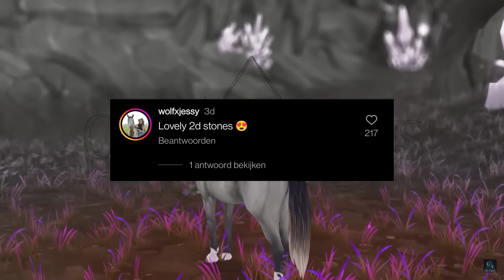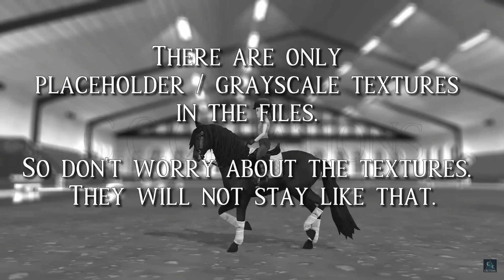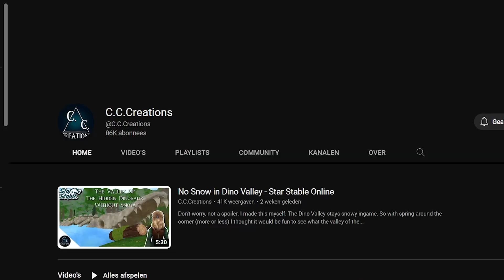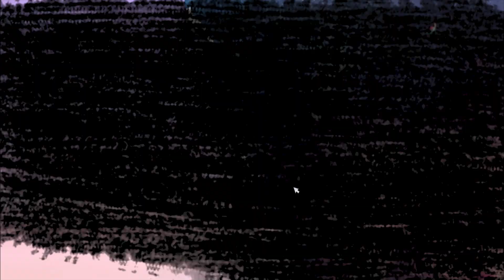NIEUWE PAARDEN, DRESSUUR, SPRINGSCHOENEN? & RUITER FESTIVAL | Starstable spoilers | wolfxjessy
In deze video bespreken we de spoilers die er aan komen! Zo komt dressuur in de game en vet veel nieuwe items!

Olla Amigos

Speel op starstable op 2 accounts. Scarlett is  level 24 en is te vinden op Misty Mountain. Skylar is een quest account en is te vinden op Americaanse server Frost Valley! Elke woensdag komt er een nieuwe Starstable video online over de update van die dag.

🎵 Fanmail adres
Go Social
T.a.v. wolfxjessy
Graafschap Hornelaan 194
6004 HT Weert
bij extra postzegel stuur ik wat terug :)

🎵Online
Starstable: Scarlett Wolfvalley & Skylar Wolfer
Howrse: lone